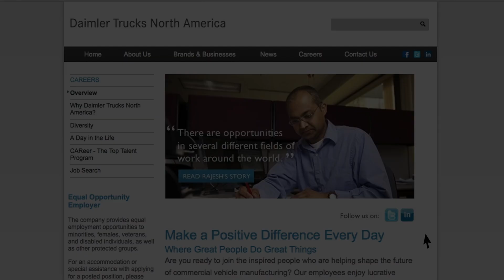CAReer - The Top Talent Program: Preparing DTNA's Leaders of Tomorrow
CAReer — The Top Talent Program is an enterprise-wide graduate training program designed to recruit and train our next generation of company leaders. Through CAReer — The Top Talent Program, trainees enhance their innate leadership qualities, tailoring them specifically for a career with us. Trainees gain a comprehensive view of how their work fits within our international organization while also building a strong and stable network of contacts across the company.